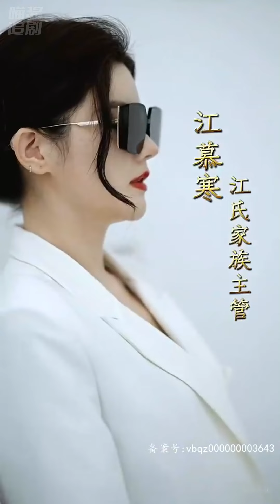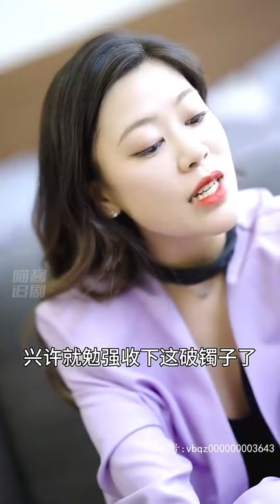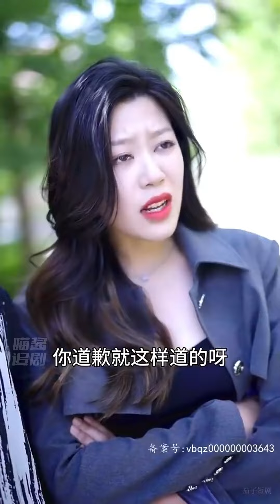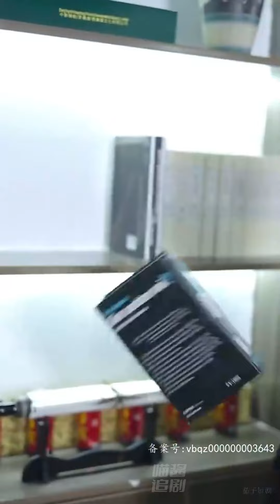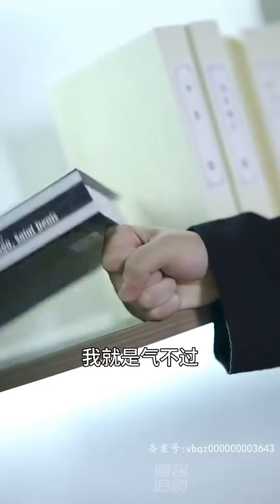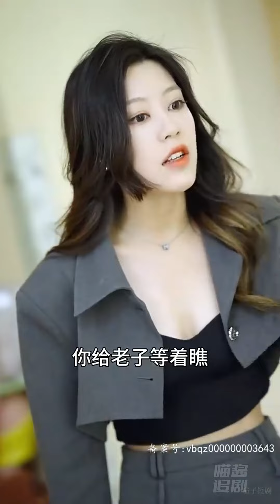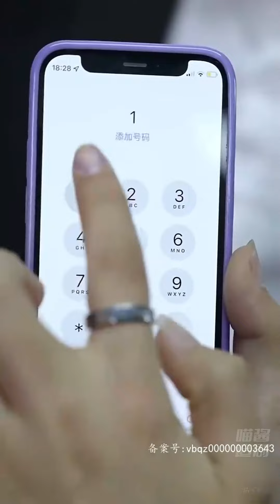農村小夥大喜之日卻被丈母娘無情羞辱，娶妻未成，小夥回歸身份繼承萬億資產，拜金母女追悔莫及！Chinesedrama